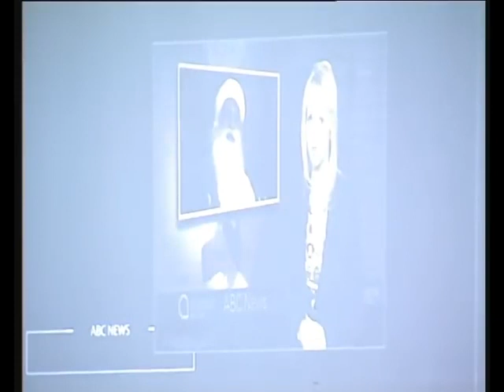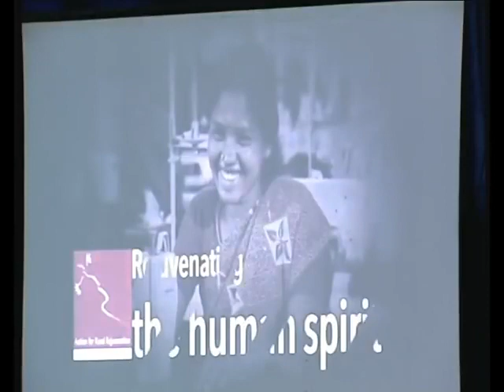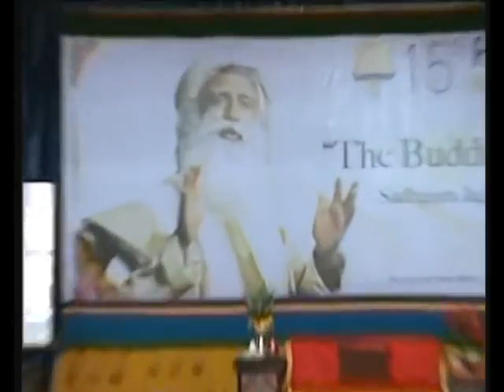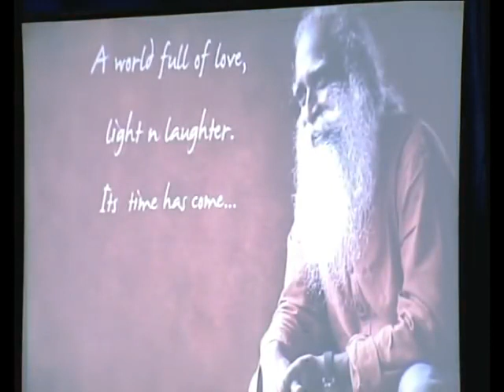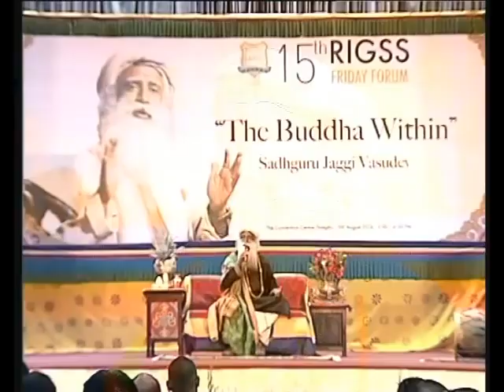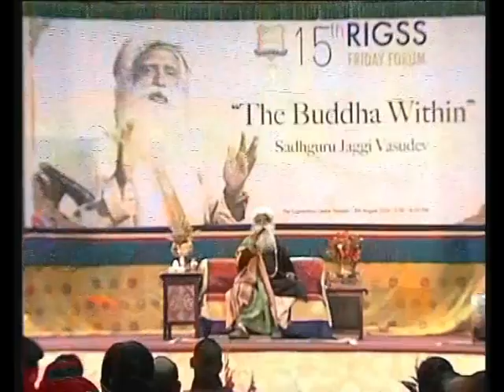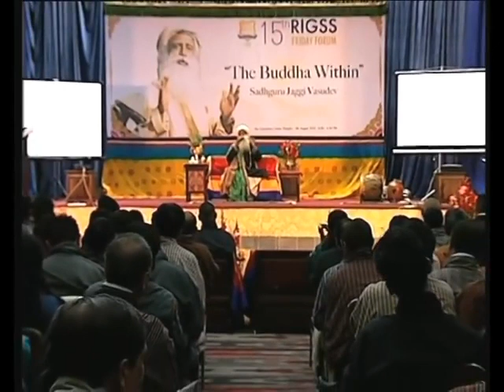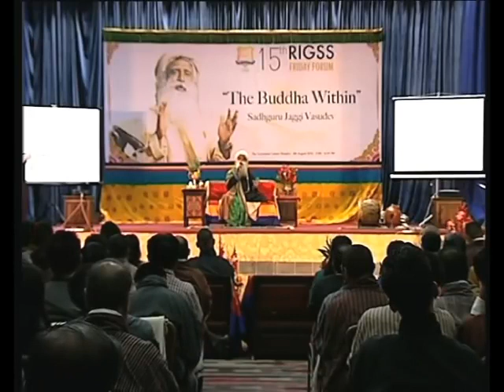Sadhguru in Bhutan : The Buddha Within - Part 1